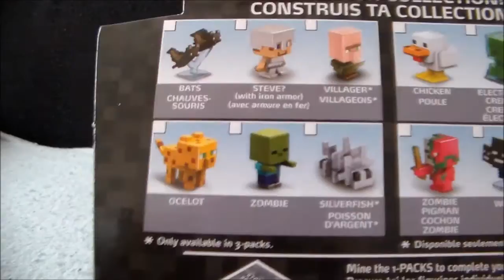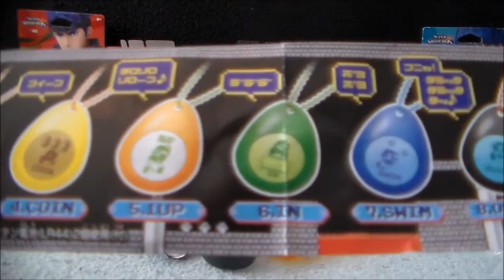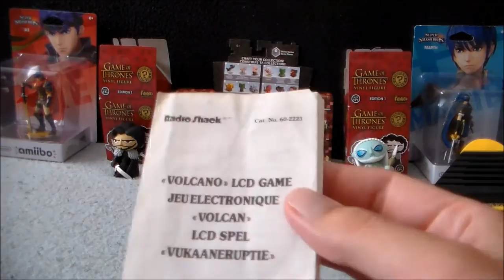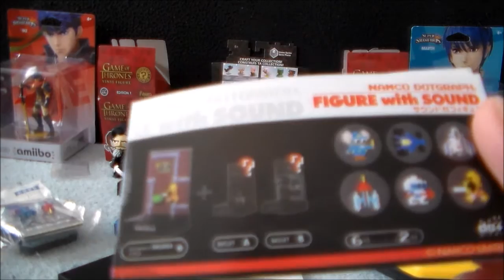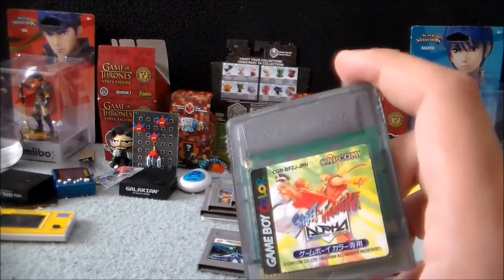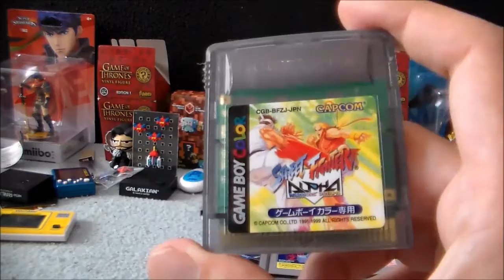GAMER HAUL #44 - Blindbox Frenzy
A GAMER HAUL I shot back in the summer, finally edited and ready for your enjoyment! The theme for this episode is definitely blindboxes and Game Boy games. Plenty of other stuff as well!